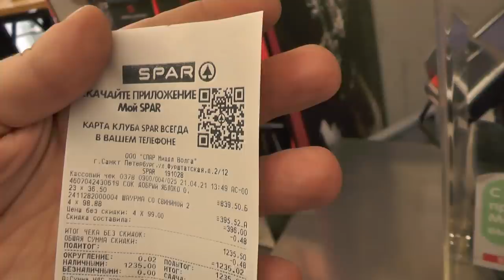Она не СКАЗАЛА за базар ОТВЕЧАЮ / Кирилл Яковлев 📸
ДАННЫЕ СОБЫТИЯ ПРОИСХОДИЛИ 21 АПРЕЛЯ 2021 ГОДА... ГОРОД-ГЕРОЙ ЛЕНИНГРАД,  ФУРШТАТСКАЯ УЛ., 2/12

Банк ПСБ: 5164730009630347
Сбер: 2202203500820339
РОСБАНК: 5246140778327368